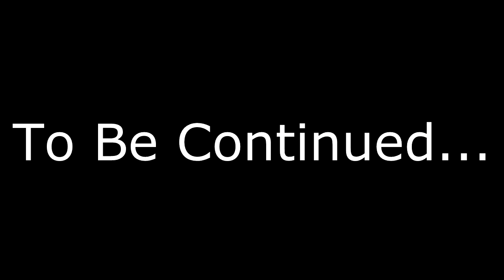Let's Play Borderlands with Jay and Cody, ep 30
Welcome to Let's Play Borderlands!

In this Let's Play, my RL friend Cody and I will be playing Borderlands, one of our favorite co-op games. We'll be finishing at least the first play-through on camera, and some of the DLC packs.

If you enjoyed it, leave a comment or like!